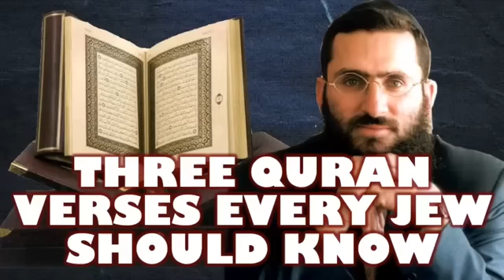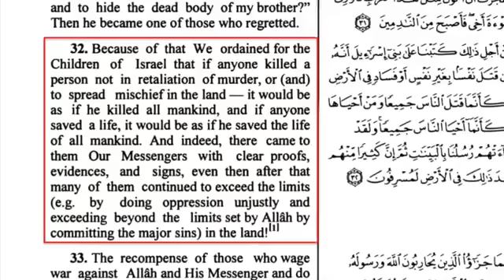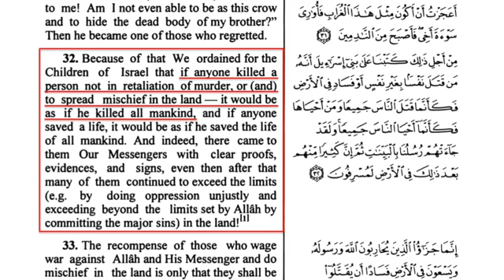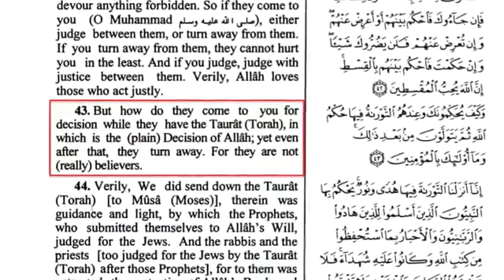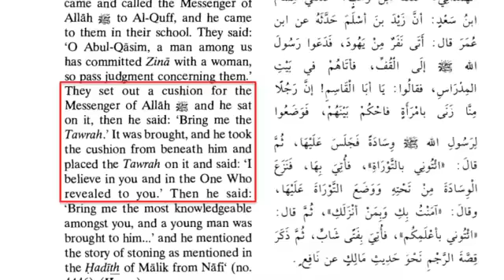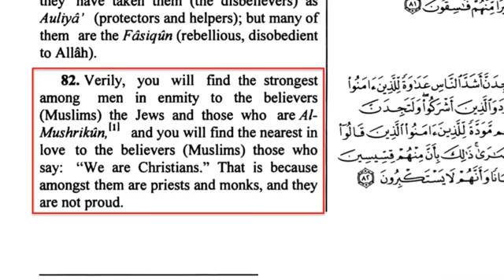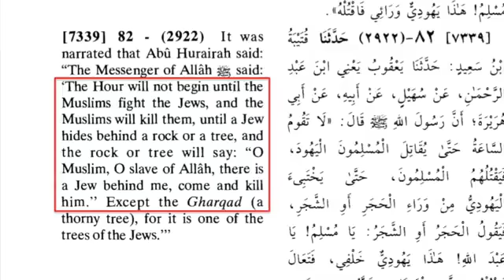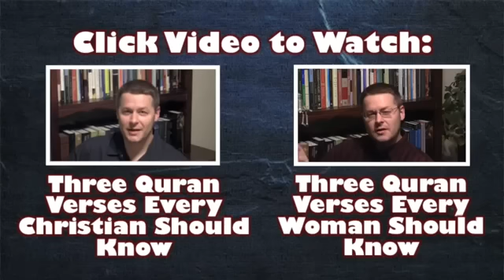ISLAM & ISRAEL --- (David Wood)